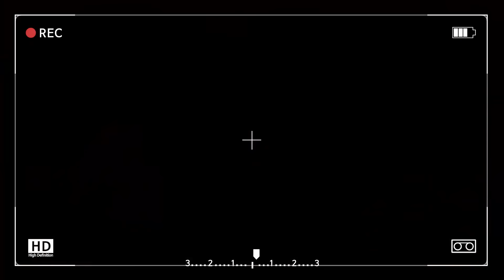'THE SHOW' vlog